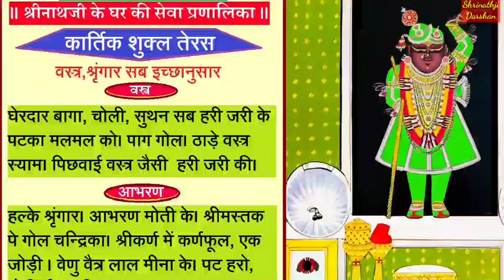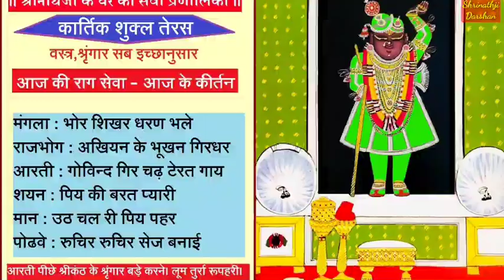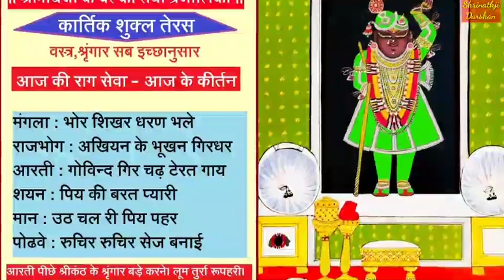श्रीनाथजी के आज के हरे घेरदार वागा और गोल चंद्रिका के श्रृंगार के दर्शन| कार्तिक सुद तेरस के शृंगार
गौ चारण के कीर्तन- "गोविंद गिरि चढ़ टेरत गाय" के साथ आज कार्तिक शुक्ल तेरस के shrinathji के हरे घेरदार बागा के सुंदर श्रृंगार के दर्शन।
कीर्तन गान- Dr Natwar Gopal Mapawala Nagpur

॥ श्रीगोवर्धनधरः श्रीनवनीतप्रियौ विजयेते ॥
• श्रीनाथजी के घर की सेवा प्रणालिका ●

कार्तिक शुक्ल पक्ष तेहरस • 17 November 2021

वस्त्र, श्रृंगार सब इच्छानुसार •

वस्त्र:-

घेरदार बागा,चोली, सुथन सब हरी जरी के पटका मलमल को। पाग गोल। ठाड़े वस्त्र स्याम। पिछवाई वस्त्र जैसी जरी की।

आभरण:-

हल्के श्रृंगार। आभरण मोती के। श्रीमस्तक पे गोल चन्द्रिका। श्रीकर्ण में कर्णफूल, एक जोड़ी । वेणु वैत्र लाल मीना के।पट हरो, गोटी मीना की ।

आरती पीछे श्रीकंठ के श्रृंगार बड़े करने। लूम तुर्रा रूपहरी ।

आज की राग सेवा- कीर्तन

मंगला - भोर शिखर धरन भले।
राजभोग - अखियन के भूखन गिरधारी।
आरती - गोविंद गिर चढ टेरत गाय।
शयन - पिय को बरज प्यारी।
मान - उठ चल री पिय पहर।
पोढवे - रुच रुच सेज बनाई।